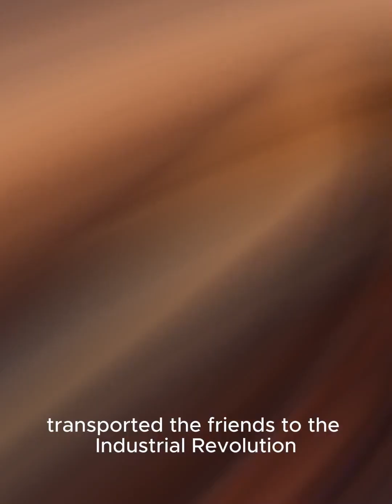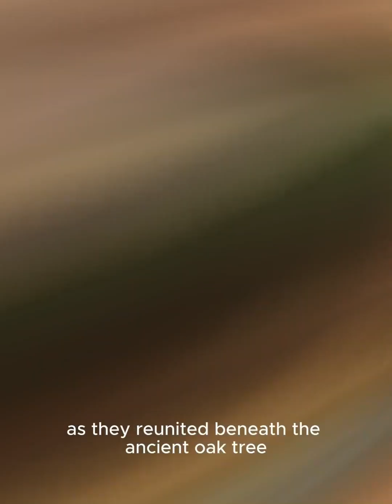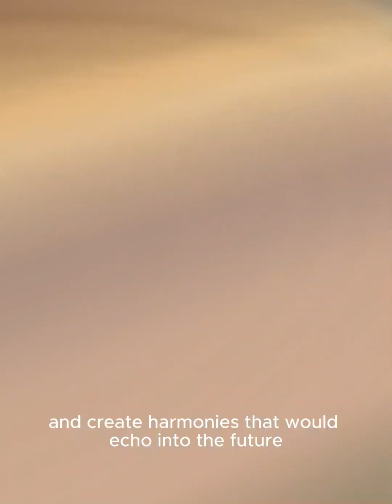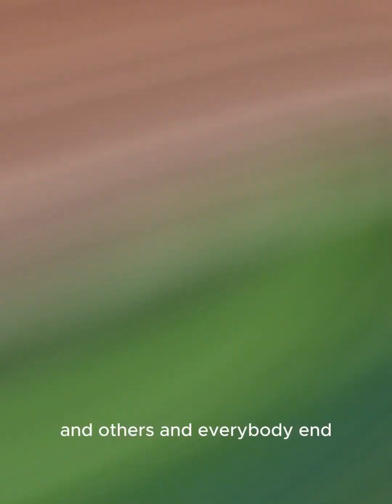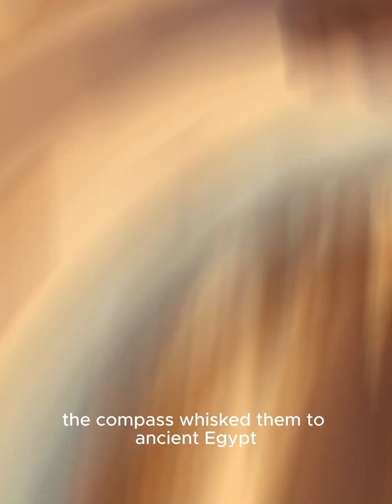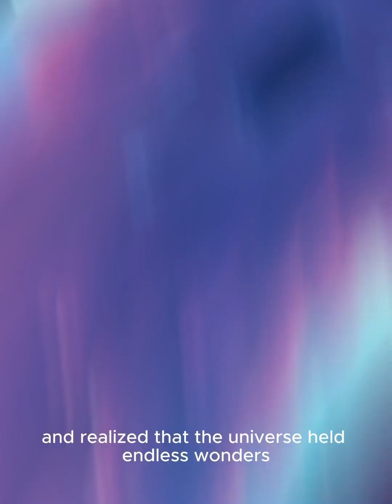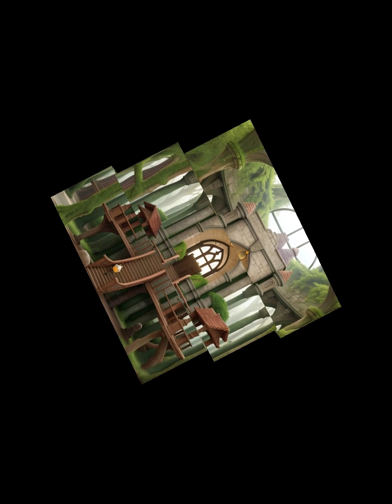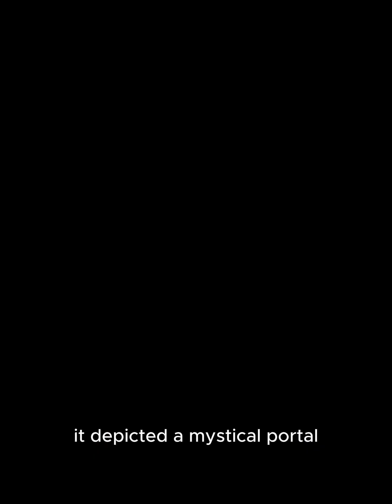captivating cartoon | story | videos | for childs | @msc | creations